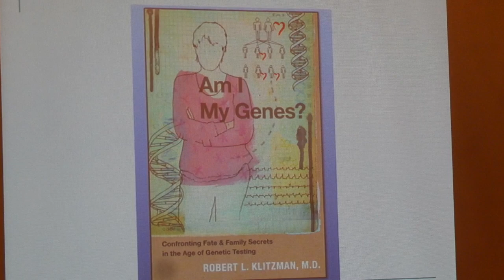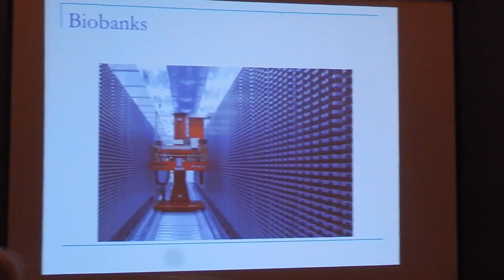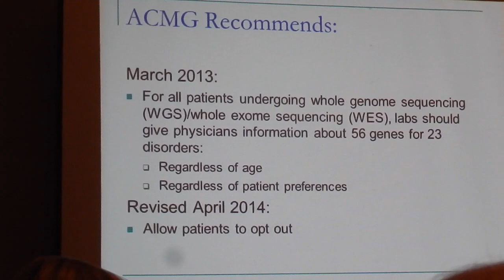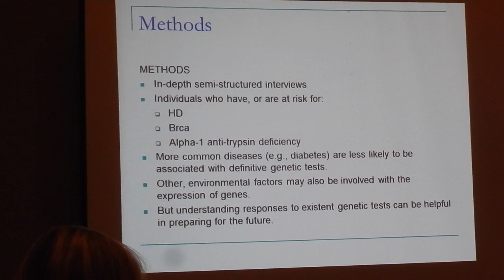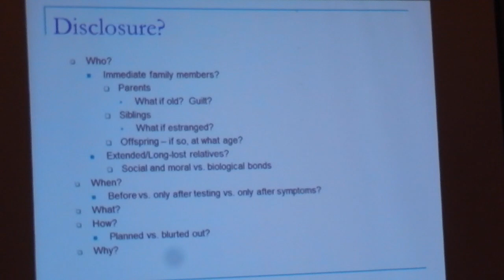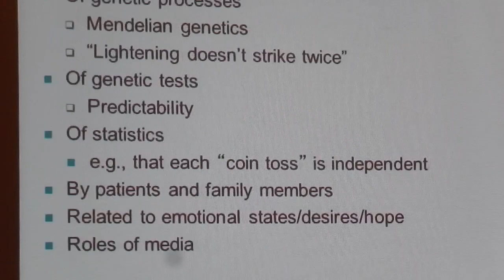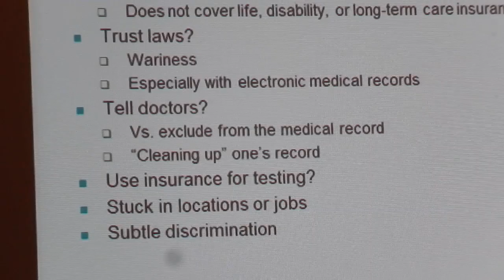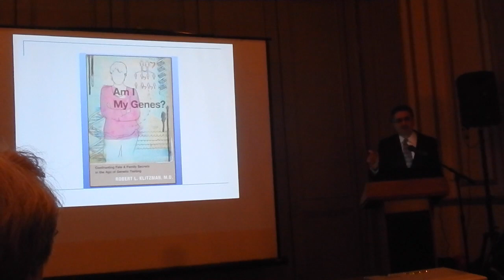Am I My Genes? Robert Klitzman, MD Prof. of Psychiatry Columbia University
"Am I My Genes? Confronting Fate and Family Secrets in the Age of Genetic Testing"  Robert Klitzman, MD Prof. of Psychiatry Columbia University, September 16, 2014
Presented at the 1,310th Meeting of the Milwaukee Academy of Medicine.
Venue; UniversityClub, Milwaukee, Wisconsin
Introductions; By; Edwin Montgomery, MD, President MAM and Arthur Derse, MD,Bioethics Chairman
Attendees: MAM Members and Guests
Dr. Klitzman's Book " Am I My Genes" was published by Oxford University Press Order Dept. 2001 Evens Road, Cary, NC 27513 Phone